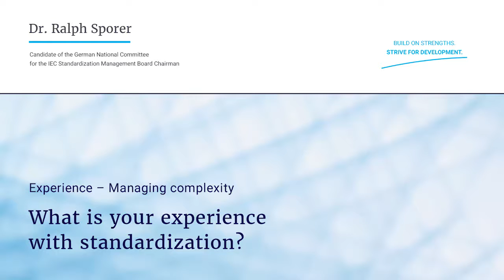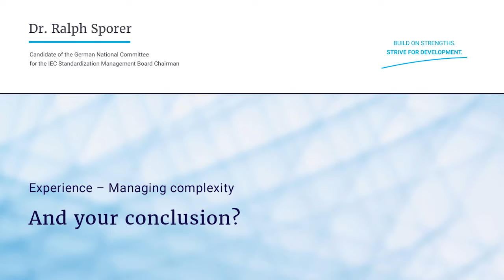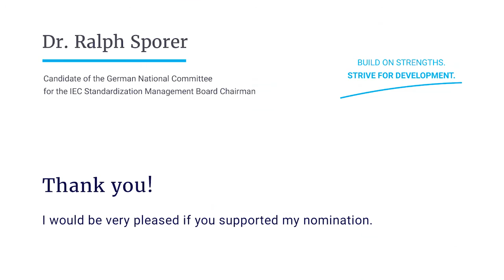Ralph Sporer - German candidate for the IEC SMB Chair - Experiences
Leading the group of people within Siemens, who assess the impact of new technologies on standardization, is my daily business. During the last 5 years for example we have done a lot of work on digitalization. I am also active in standardization organizations, for example in management groups which deal with system standardization and more traditional core topics. To  be more specific, since 2010 I have been chairing the European Smart Energy Coordination Group and since 2013 I lead the IEC Advisory Committee on Energy Efficiency. I think in SMB we need to assess future technology development, look beyond a specific technical committee and derive common approaches and concepts that fit all of IEC. And we need to understand the needs of technical committees. I think I have gained exactly this knowledge over the past 10 years.